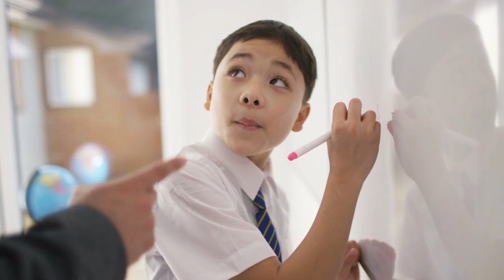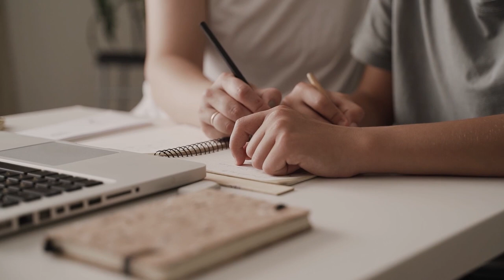Educatore professionale - Video di presentazione